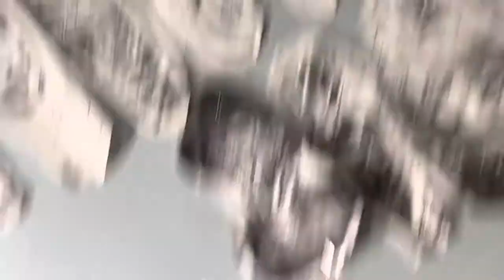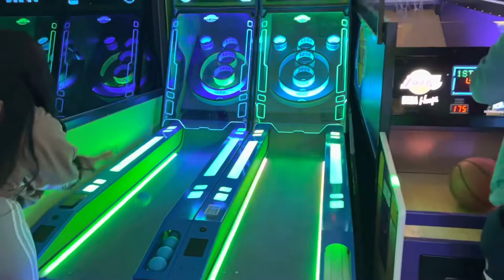VLOG | 1st tattoo | Arcade | Axe Throwing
Hey y’all ! It’s been a while per usual yark the vibes though 💅🏾 hope you guys enjoy 😘😘